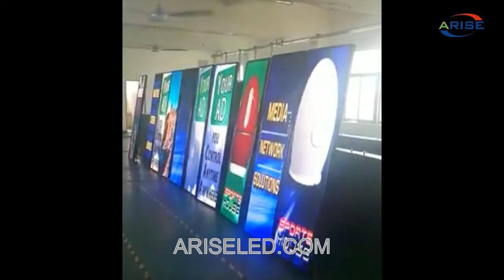Commercial Advertising Mirror Screen Moving LED Display Panel,High Brightness led sign advertising f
Commercial Advertising Mirror Screen Moving LED Display Panel,High Brightness led sign advertising full color poster led display,HD Mirror Advertising Shopping Mall LED Screen Panel LED Poster,Komerciālās reklāmas spoguļa ekrāna kustīgais LED displeja panelis, augstas spilgtuma zīmju reklāmas pilnkrāsu plakātu vadīts displejs, HD spoguļa reklāmas iepirkšanās centra LED ekrāna paneļa LED plakāts,Pantalla de espejo de publicidad comercial Panel de pantalla LED móvil, letrero de alto brillo con publicidad de póster a todo color, pantalla LED de espejo HD para centro comercial, panel de pantalla LED, póster LED

Skype: ariseled;
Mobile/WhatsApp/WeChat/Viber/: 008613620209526